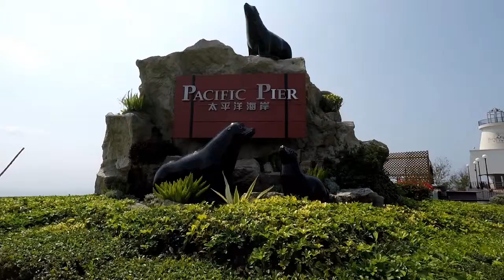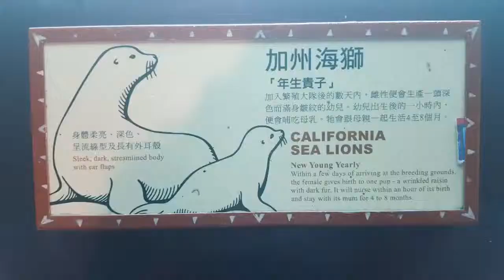Sea lion show / OCEAN PARK HONG KONG